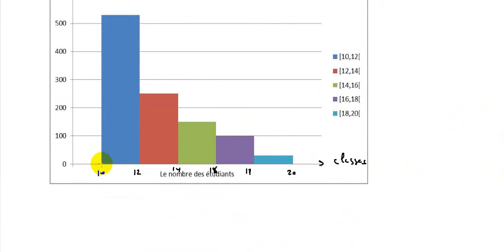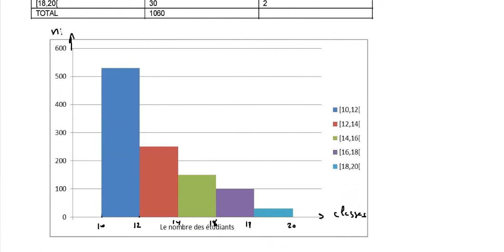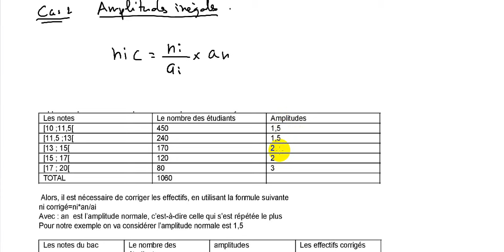Statistiques descriptive S2 Partie 8 Représentation graphique EP3